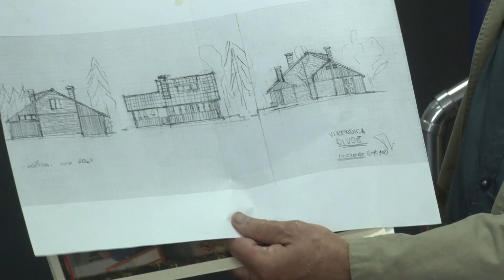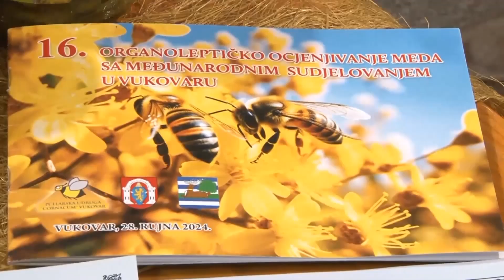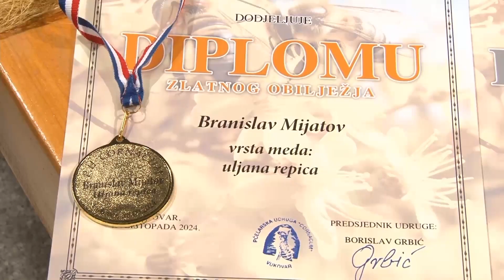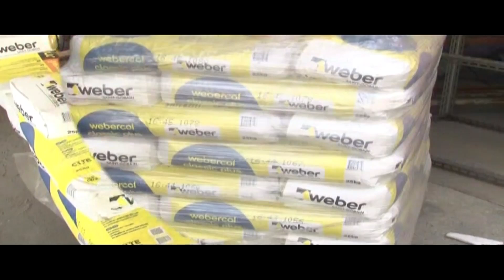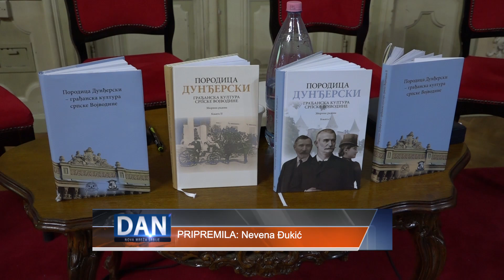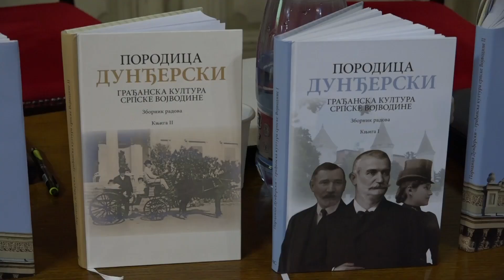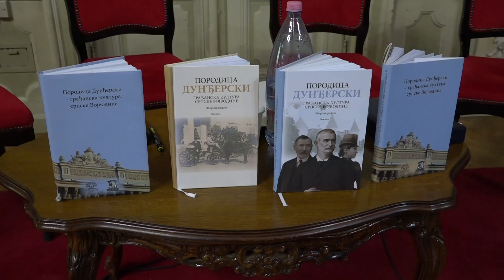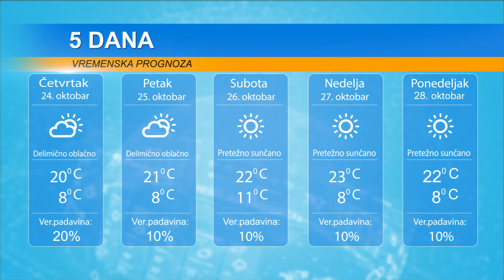DAN 23. OKTOBAR 2024.LIKOVNA KOLONIJA UM-ING,MELENAČKI PČELARI OSVOJILI 8 MEDALJA,PROJEKAT EQUALIFE